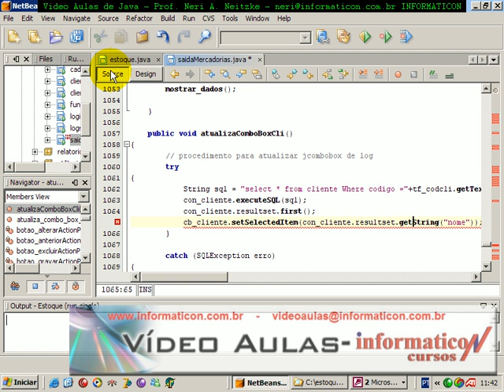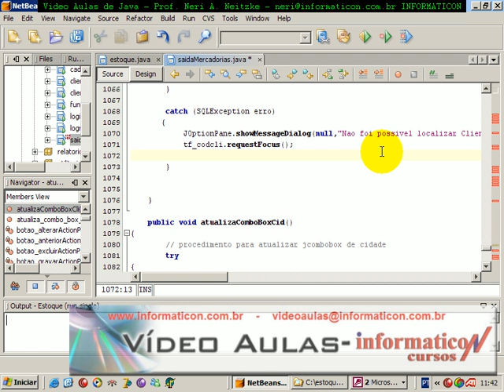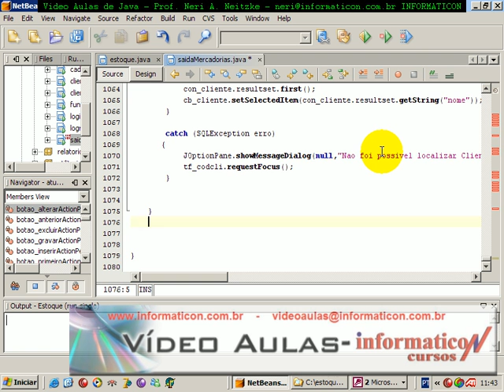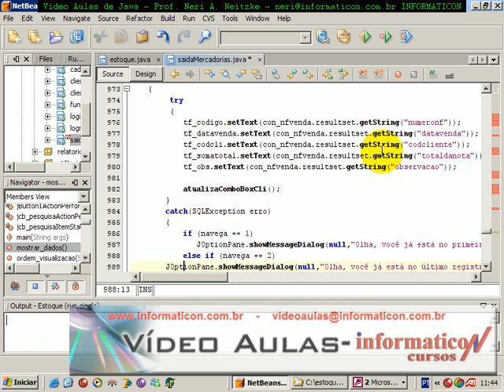aula 132 java-NetBeans5.5 Ajeitando Mostrar Dados da NF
Desenvolvido pelo professor Neri Aldoir Neitzke,
pós-graduado em Desenvolvimento para Web, professor da Universidade Ulbra e proprietário da Informaticon
Caso queira, posso enviar um dvd com mais de de 150 videos originais de java com alta qualidade, e você ainda vai receber todo o código fonte dessa aplicação.